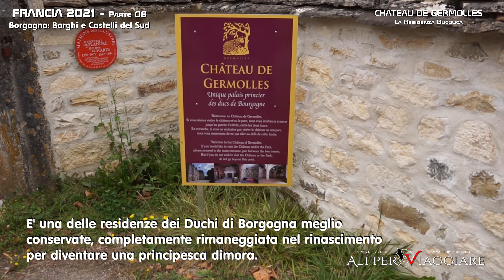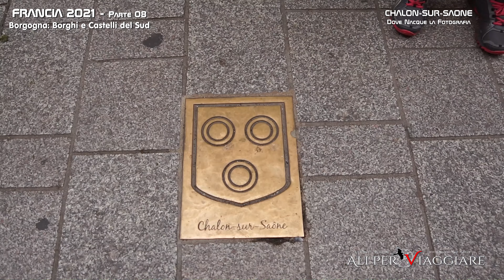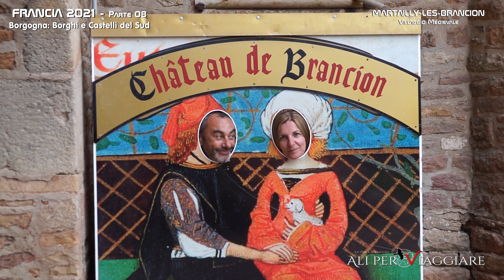FRANCIA 2021 - 08: Borgogna - Borghi e Castelli del sud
Giornata grigia e minacciosa quella che si apre in questo 16 agosto; con temperature più autunnali che estive ci dirigiamo verso il sud della Borgogna seguendo le tracce di castelli, cittadine e borghi medievali.

Per tutti i report (in progressivo ampliamento)
corredati di foto mappe e GPX:

0:00 Intro
0:22 Vigneti Della Borgogna
2:39 Chateau de Rully
4:23 Chateau de Germolles
5:45 Chalon sur Saone (La nascita della Fotografia)
11:00 Abbaye e Chateau de la Fertè
12:01 Colline di Borgogna
12:31 Brancion - Borgo e Castello medievali